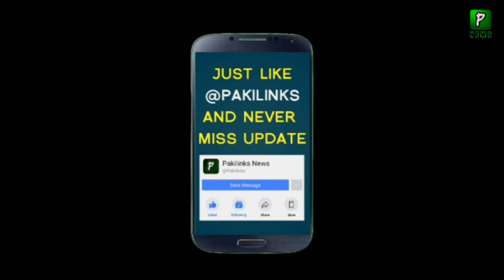Indian Minister Statement On Onion Prices In India || Onion Prices High In India